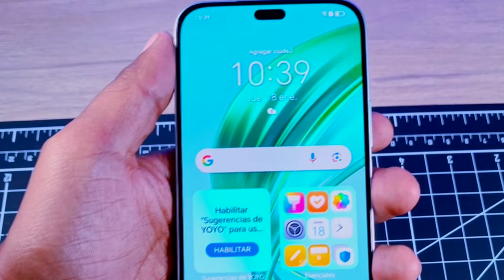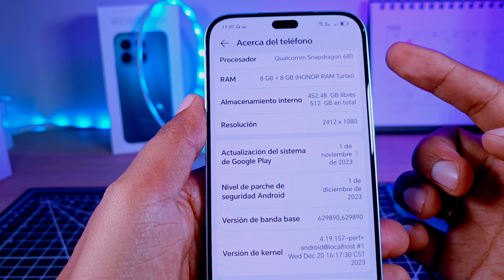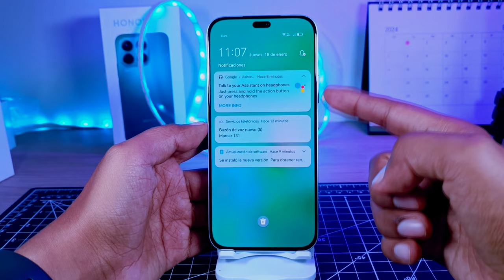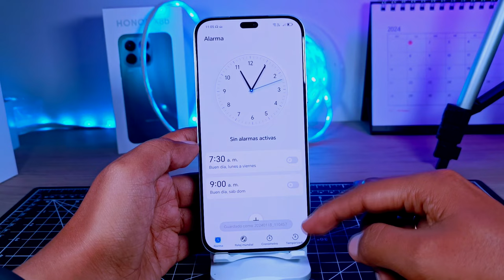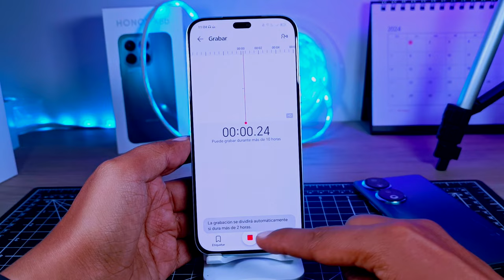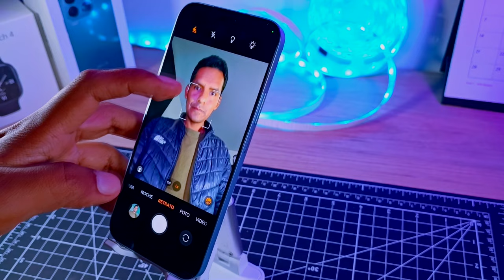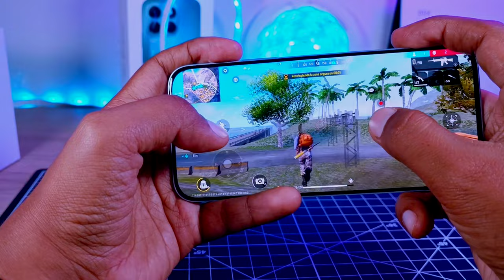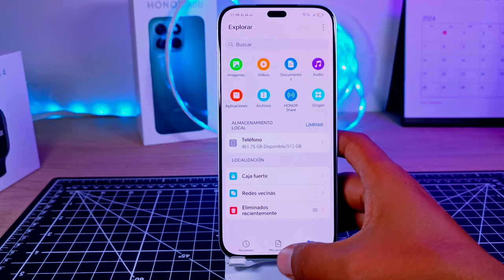Honor X8b - El Android con la Isla Dinámica - Review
Este es el nuevo Teléfono de Honor y es el Honor X8b, llega a Latam y específicamente a Perú en una configuración de 8/256 si quieres saber más del Honor X8b puedes ver la review completa y descubrirás como es la función de la isla dinamica del X8b de Honor.